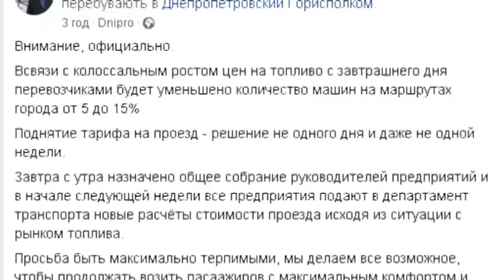Брехня і популізм: міськрада Дніпра коментує заяву активіста щодо транспорту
Скорочувати кількість машин на маршрутах та підвишувати вартість проїзду у громадському транспорті не будуть. Про це повідомили у департаменті транспорту та транспортної інфраструкутури у міській раді. Офіційний коментар з'явився у відповідь на допис Михайла Тонконогого, де він написав, що кількість маршруток знизиться на 5-15 відсотків, зросте і вартість проїзду.